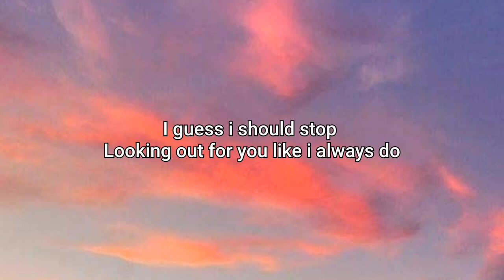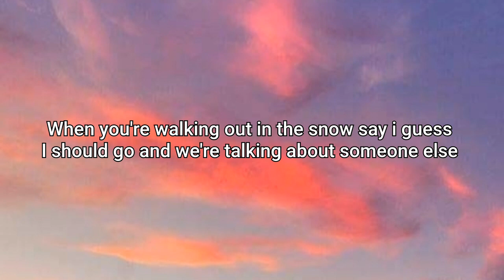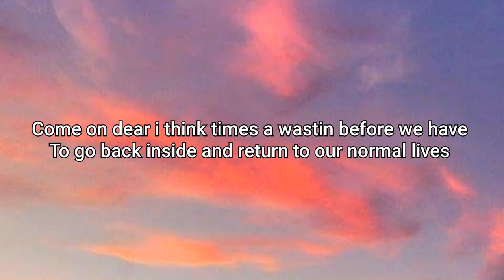Joy Again - Looking Out For You | Lirik lagu